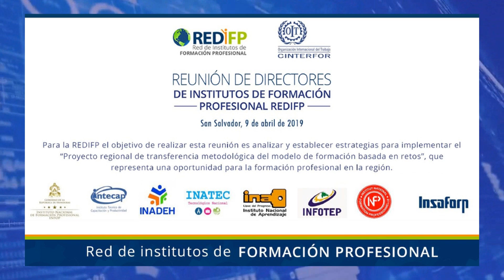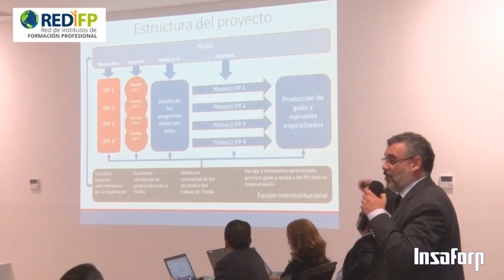Reunión de Directores de Institutos de Formación Profesional - REDIFP 2019